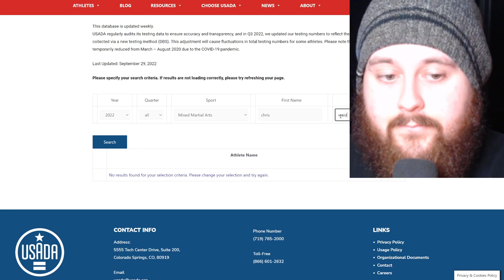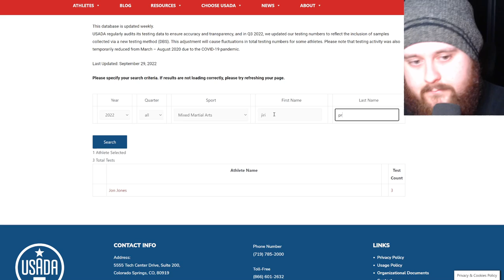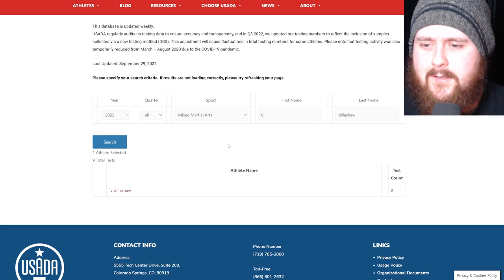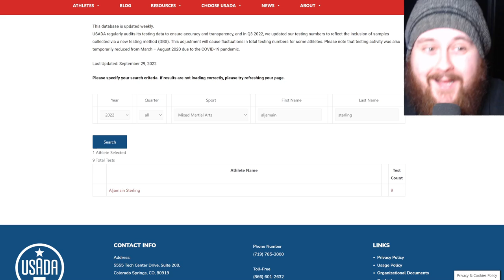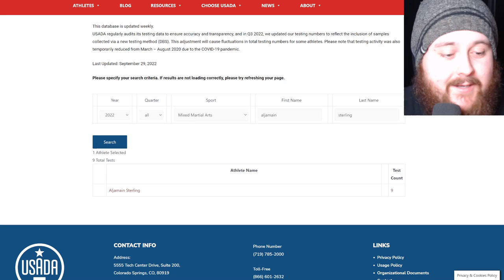Is This Proof That USADA Are Corrupt? McGregor Not Tested? Jones 3 Times? Jiri 36 Times?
Recently people have realized that Conor McGregor has not been tested by USADA in 2022, Jones only 3 times and Jiri a whopping 35 times. Is the UFC employing USADA in a corrupt fashion to control their own testing protocol? Let me know what you guys think in the comments below.